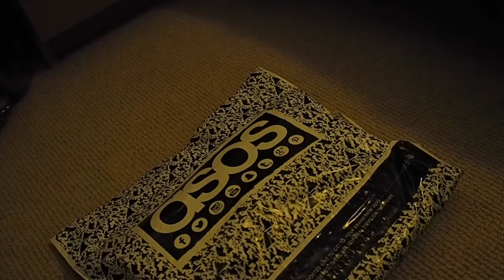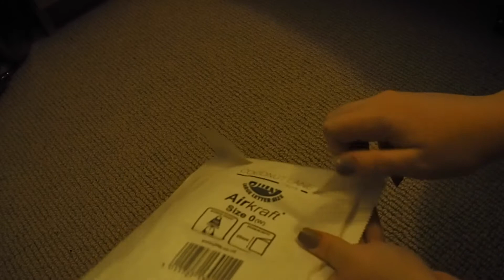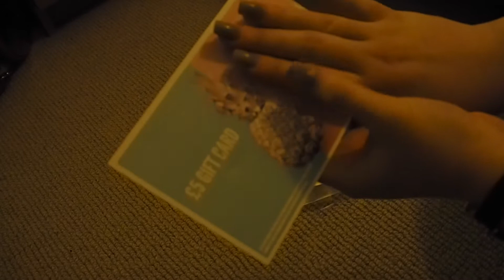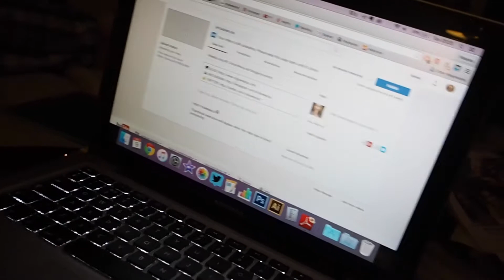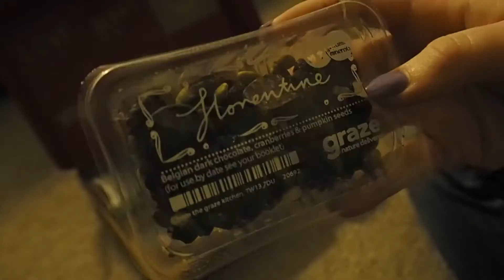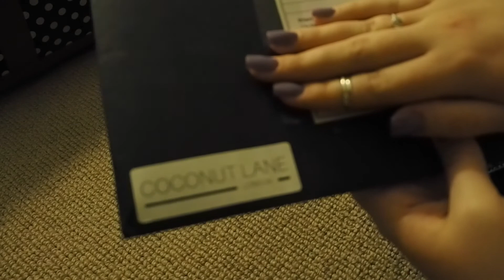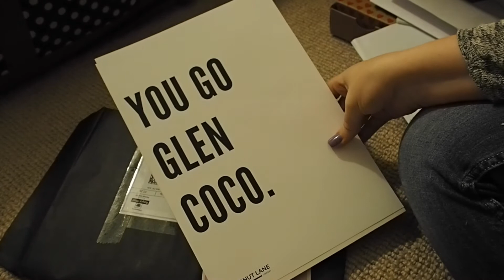Weekly vlog #7: Street peacocks, fancy hotels & mental health chats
This week I finally saw the elusive street peacock, Kevin. I also got a bit deep about my mental health and stayed in a fancy hotel for Valentine's Day!

🎶 MUSIC USED
When I'm Free - Blake Matthew
(Perpetual license bought from Ricall Music)

Thank you all so much for watching! It means the world to me 🌍✨ *big squishy hugs for all y'all* 💕